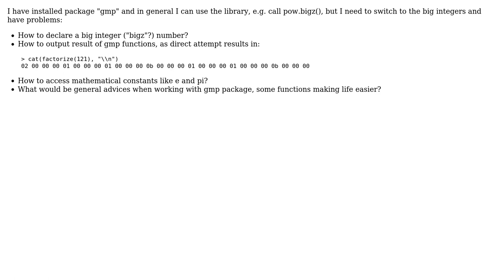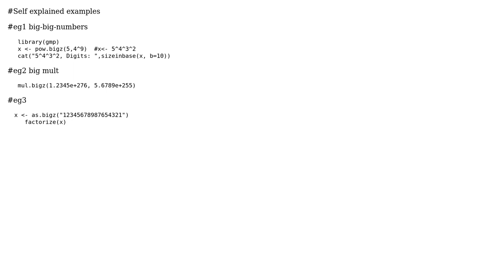How to use gmp library with R?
With thanks & praise to God, and with thanks to the many people who have made this project possible! You are responsible for your own actions.